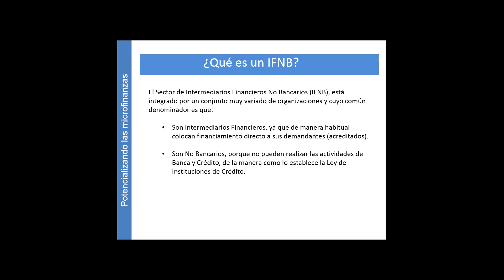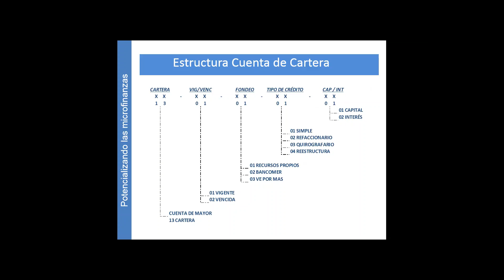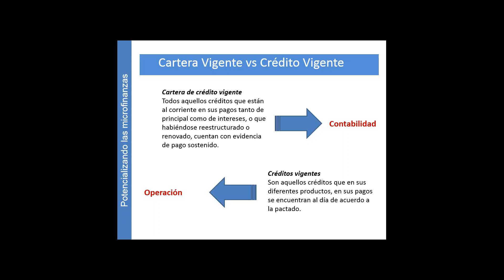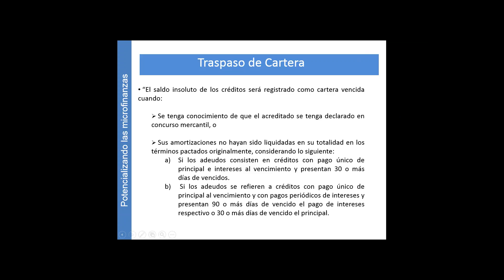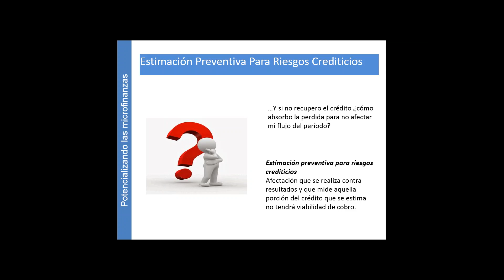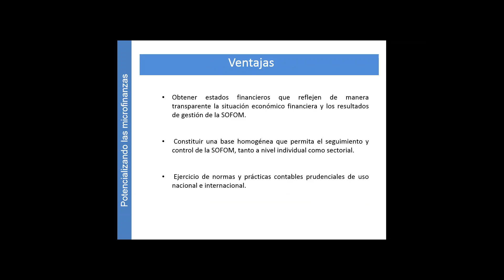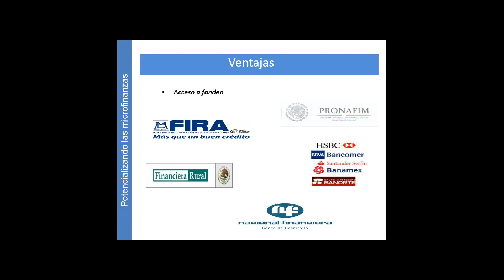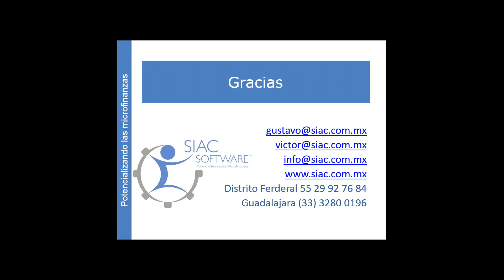Webinar: " COMO INTERMEDIARIO FINANCIERO NO BANCARIO: PRACTICAS SANAS PARA CONTABILIZAR CARTERA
Webinar ASOFOM impartido el lunes 24 de Agosto.
por:

Lic. Gustavo Regis Balderas,
SIAC Software